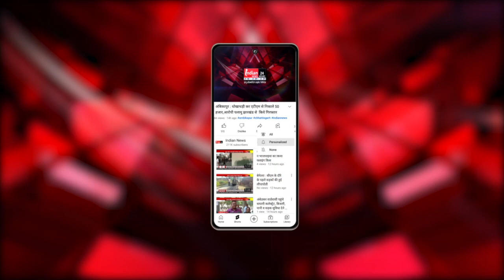Assam : मलेशिया के कुयालालामपुर में आयोजित हुई Badminton Championship में बनिप सिन्हा बने चैंपियन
Our Links